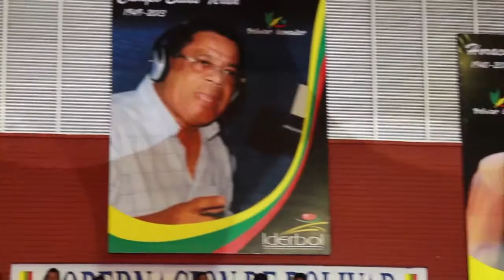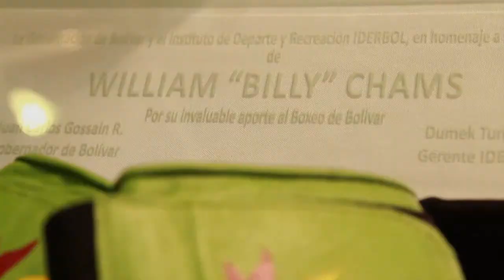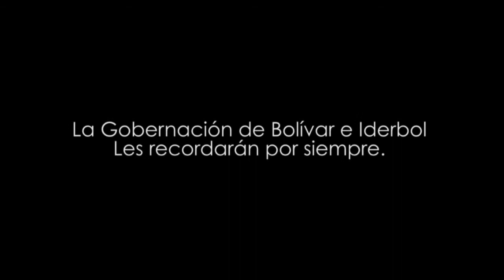Duelo de Naciones V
Un homenaje a Horacio Castilla, Billy Chams y Campo Elías TEran.